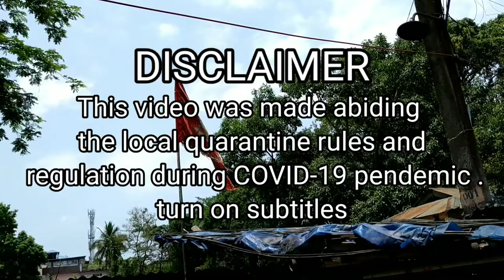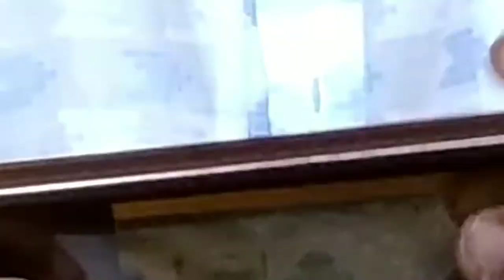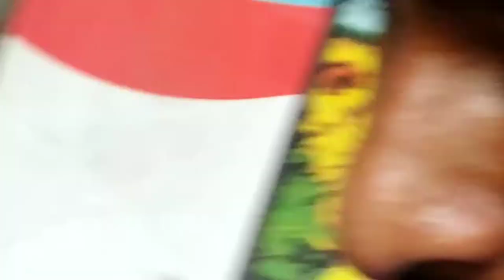Eid Disaster 2021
vlog flimed during Eid (muslim festival)